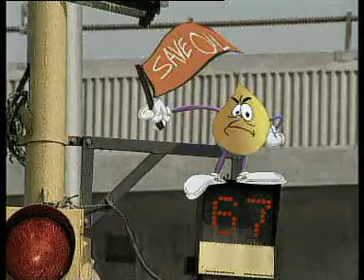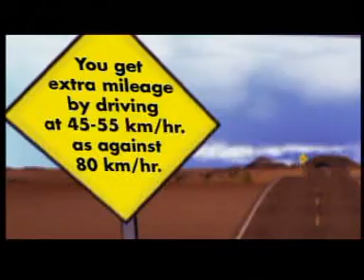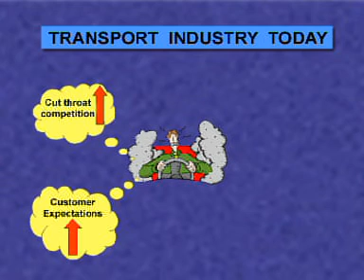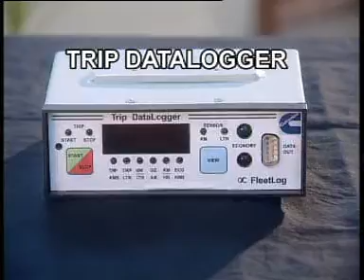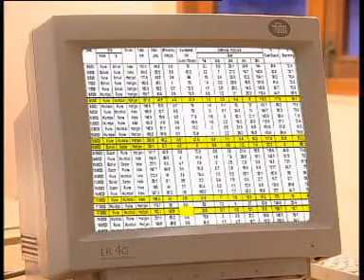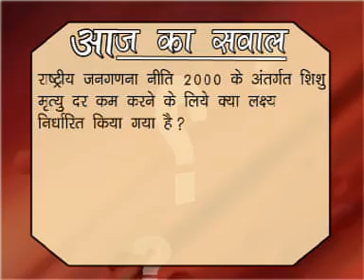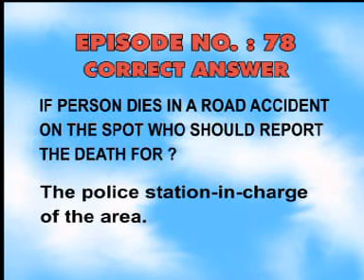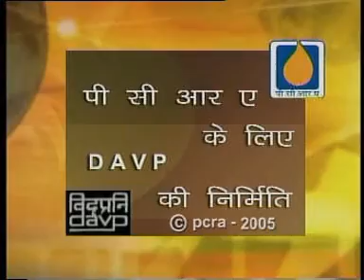खेलखेलमें बदलो दुनिया की ८२वीं कडी EP 82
ऊर्जा संरक्षणके विषयपर पीसीआरएमें डायरेक्टरके पदपर रहते हुए मैंने
खेलखेलमें बदलो दुनिया शीर्षकसे एक दूरदर्शन मालिका बनवाई थी। इसमें स्कूल-कॉलेदके बच्चोंका भी सहभाग था। इसकी कुछ कडियाँ मेरे संग्रहमें हैं जो यहाँ क्रमशः प्रस्तुत करी जायेंगी। इन्हें बनानेमें सहायक मेरी पूरी टीम व दूरदर्शनका धन्यवाद।